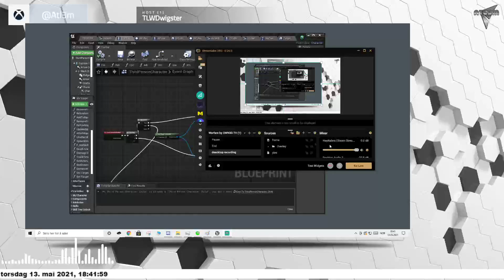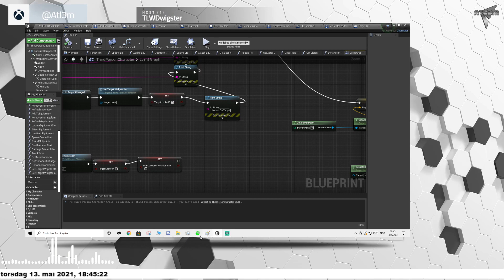Unreal Engine 4 Lock On target